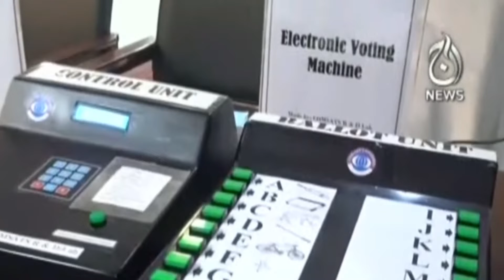6PM Headlines | 18 ​November 2021 | Aaj News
6PM Headlines | 18 ​November 2021 | Aaj News